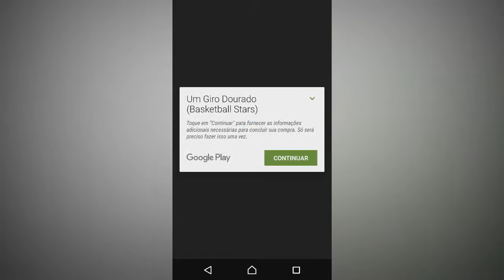BASKETBALL STARS - GAMEPLAY ANDROID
O melhor jogo de basquete multijogador para celular, dos criadores de vários jogos de esporte de sucesso!
Drible, lance e VENÇA! Pegue a bola e domine o mundo com BASKETBALL STARS.